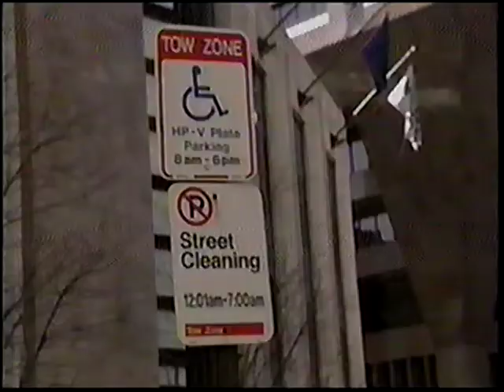1996 ABC Primetime Preview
Are they really Handicapped? A new cosmetic surgery procedure